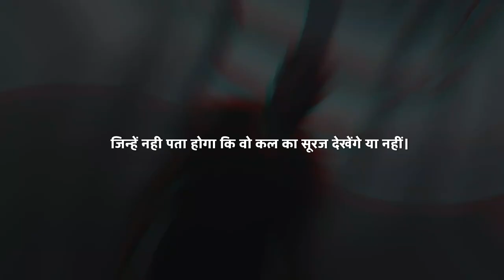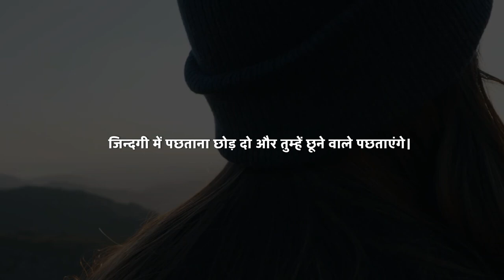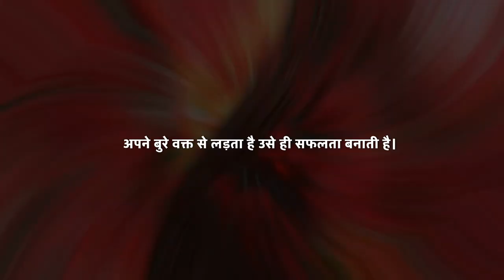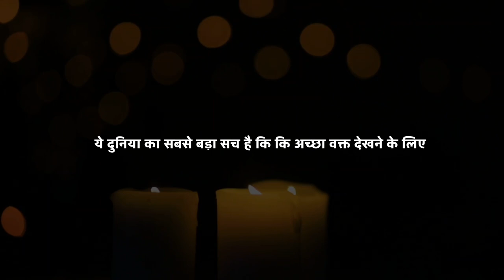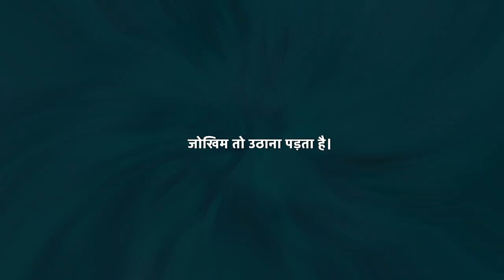Motivational Life Happens Every Day | inspirational Video In hindi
Life isn't a one-time event; it's a daily gift. While death comes once, life greets us every morning. Millions didn't witness today's sunrise, and many aren't sure about tomorrow's. Life's unpredictability makes every day a new opportunity. Embrace each day as a new life, knowing that time is precious. Live with purpose, change your circumstances, and pursue your dreams wholeheartedly. Don't waste time feeling weak or defeated. Your strength can change the course of events. Life is a continuous battle, so keep fighting and focus on your efforts.

Difficult times are like a vault of success tools, but not everyone has the key. Those who learn from their mistakes and fight through hardships find success. Running from problems is easy, but only those who fight earn the world's respect. Remember, no goal is too big for a determined person. Fight your bad habits, overcome your weaknesses, and endure tough times to appreciate your strength. Don't fear bad times; they're just a test of your resolve. Keep moving towards your goals with courage and determination.

Join us in the next video for more inspiration and direction. Keep listening to the voice within.

Chapters:
0:00 - Introduction
0:25 - The Lie of Life and Truth of Death
0:50 - Embracing Daily Life
1:15 - Living with Purpose
1:45 - Changing Circumstances
2:10 - Strength in Adversity
2:25 - Life as a Continuous Battle
2:50 - Difficult Times as Success Tools
3:10 - Learning from Mistakes
3:50 - Fighting Through Hardships
4:20 - Overcoming Weaknesses
4:50 - Conclusion and Next Video Preview